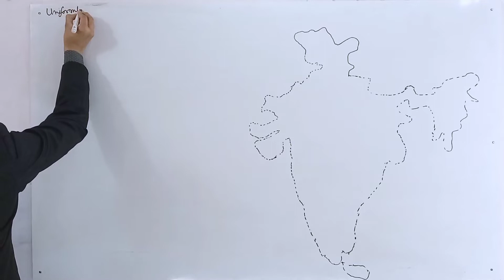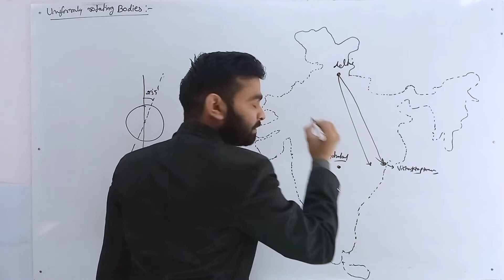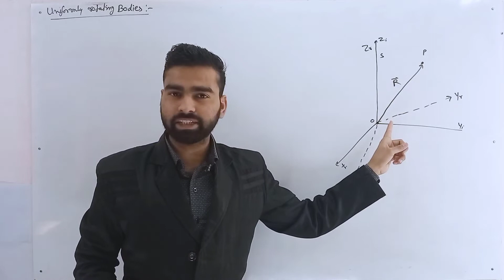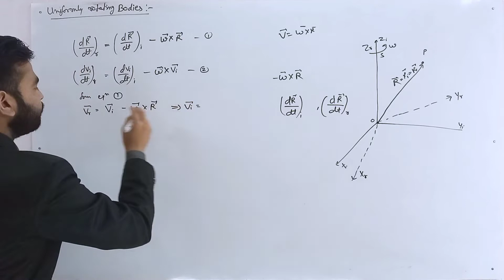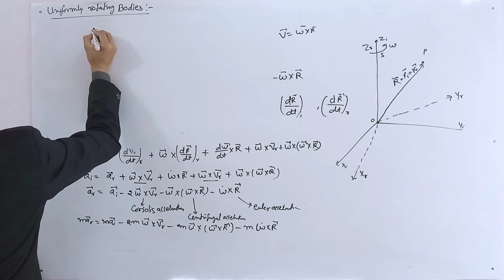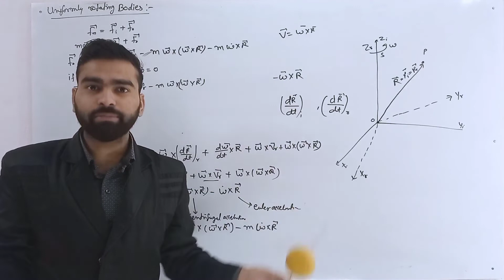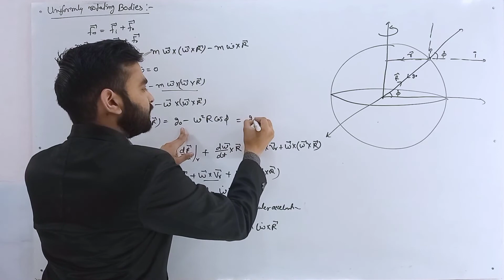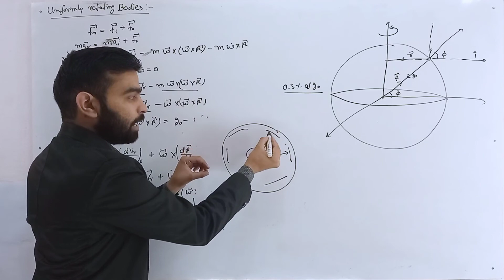Uniformly Rotating bodies || Coriolis force and Centrifugal force || Classical Mechanics Lectures